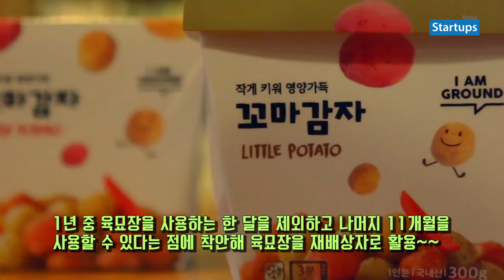스타트업 창업스토리_록야 ROKYA (친환경 '꼬마감자' 재배기술 개발) 박영민 공동대표_스타트업스 코리아